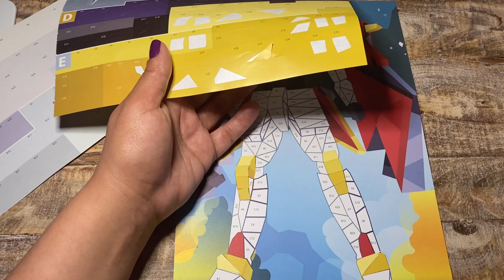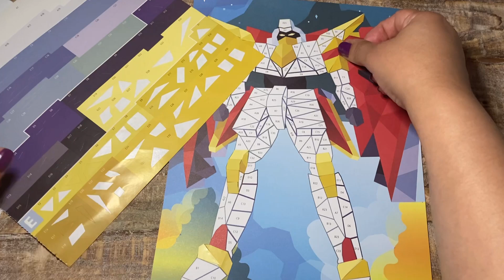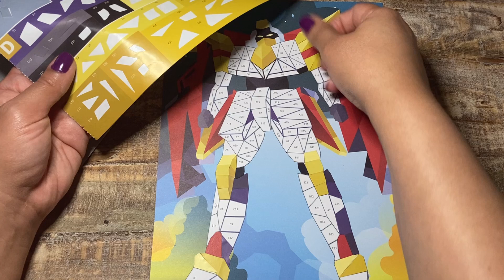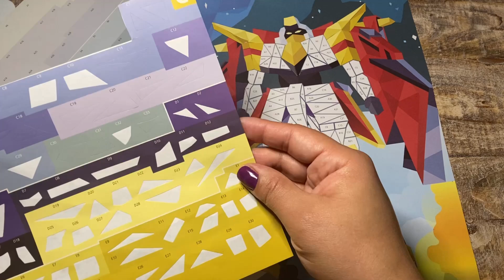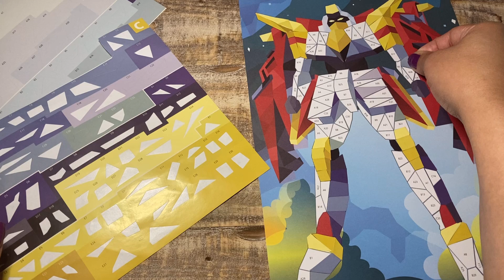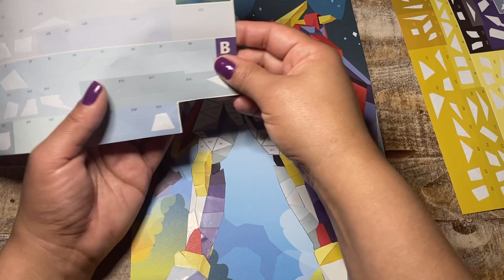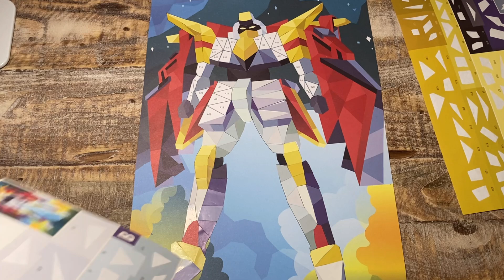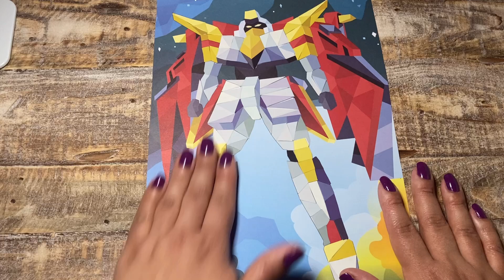ASMR VISUAL & SOUND TRIGGERS: MANGA/ANIME MECH STICKER PUZZLE #519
Hey Guys,

ASMR Manga Mech Sticker Puzzle #519